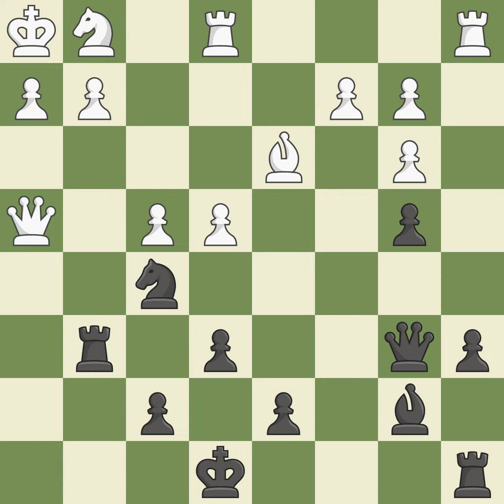Sicilian Defense: Kan Knight Variation Wing Attack 6.Bd3 Qb6 7.Nb3Event: TCh-SUI National A 201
Sicilian Defense: Kan Knight Variation Wing Attack 6.Bd3 Qb6 7.Nb3Event: TCh-SUI National A 2012 Site:Switzerland SUI Date:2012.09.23 Round:7.2 White:Edouard R. Black:Zueger B. Result1-0 ECOB43 WhiteElo:2607 BlackElo:2425 PlyCount99 EventDate:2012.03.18 EventTypeteam EventRound:s9 EventCountrySUI SourceMark Crowther SourceDate:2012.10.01 White:TeamGeneve 1 Black:TeamLuzern 1